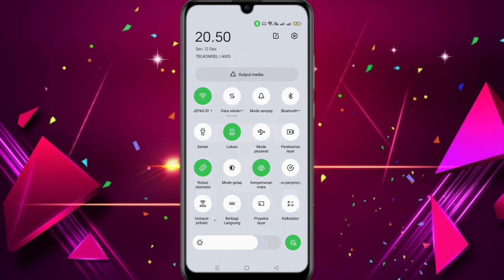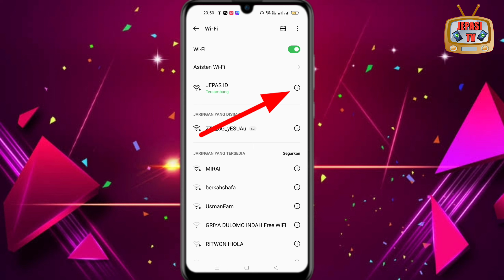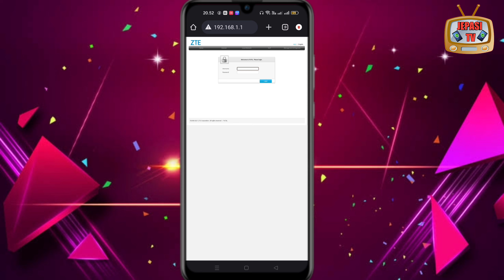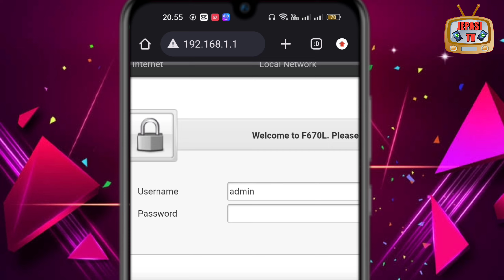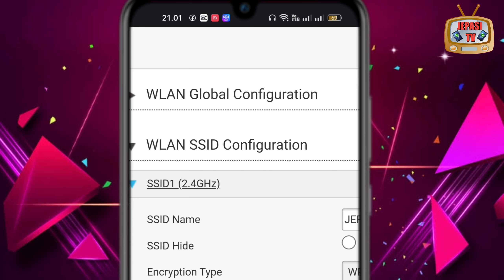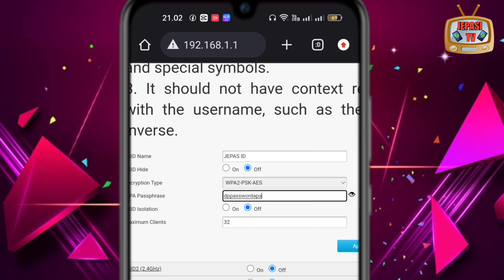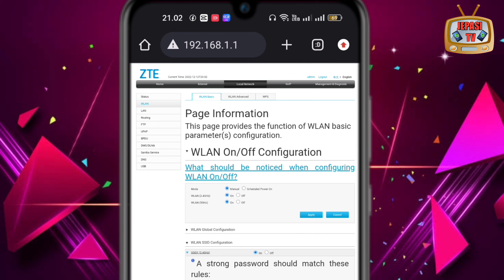Cara Mengetahui Password Wifi Tanpa Aplikasi Tambahan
Pada video kali ini saya akan membagikan tutorial mengetahui password WiFi yang sudah terhubung di hp kalian atau password wifi dirumah kalian dan sudah kalian lupa untuk passwordnya. cara ini bukan untuk membobol wifi tapi untuk mengetahui password WiFi yang sudah terhubung sebelumnya di hp kalian.